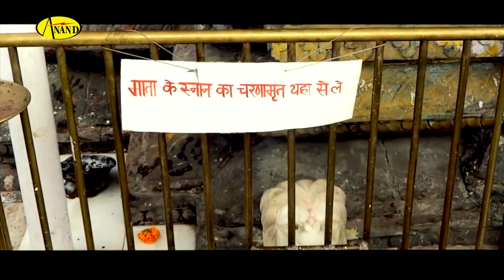kiran Sharma ll Kabutra ll (Full Video) Anand Music II New Punjabi Song 2016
Singer :-kiran Sharma
Song  :-Kabutra
Album :- Mehndi Maa De Darbar Di
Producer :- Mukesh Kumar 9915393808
Lyics :-Naati Goniana
Presentation :- Veeru Romana
Video:-  Veeru Romana

Download       Kabutra     Caller Tunes:

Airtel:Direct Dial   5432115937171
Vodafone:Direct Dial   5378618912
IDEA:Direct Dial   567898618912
Docomo: SMS SET 8618912  to 543211